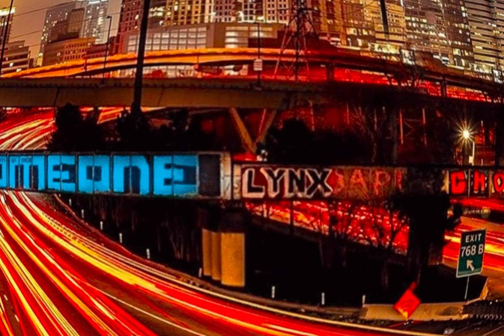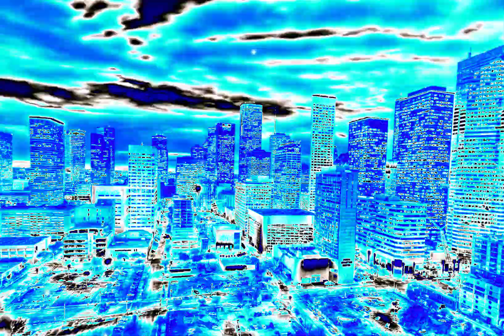LITT x TRAPSTAR MIGO (FREESTYLE VIDEO XTAPE)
1. LITT - TRAPSTAR MIGO (beat by D.C.-N6)
2. AYE - D.C.-N6 (beat by Janesh)
3. OJ SIMPSON - D.C.-N6 (beat by Janesh)